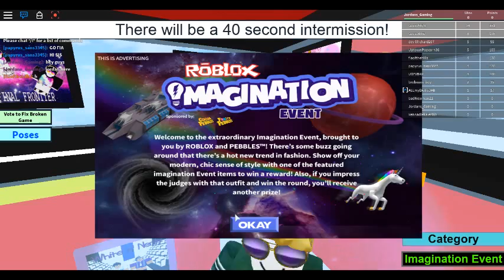LET ME WIN PLZ!!!!!!! Roblox